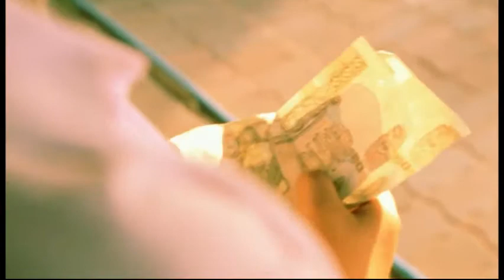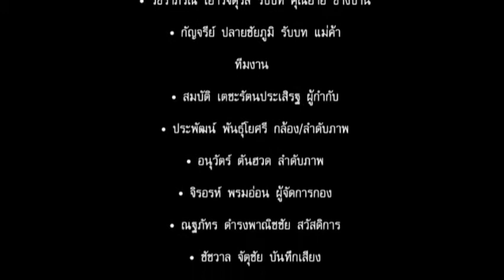แมงโกง_ดาวรุ่ง_ตังค์_ทอน